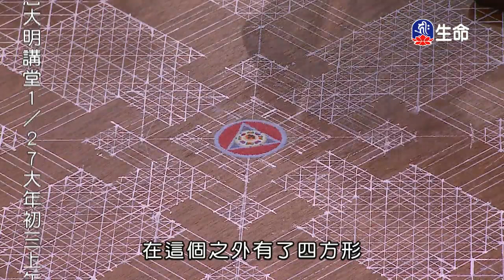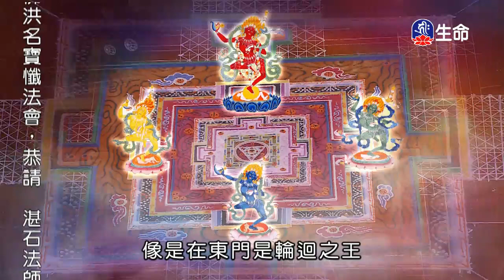破迷顯智-瑪哈嘎拉彩砂壇-1_(lifetv_20200124_14:00)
破迷顯智-瑪哈嘎拉彩砂壇。